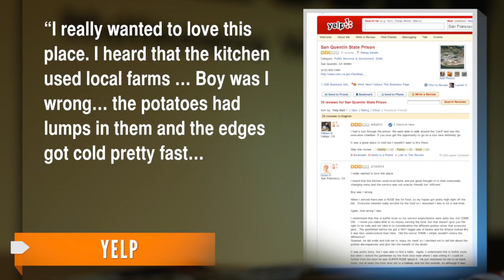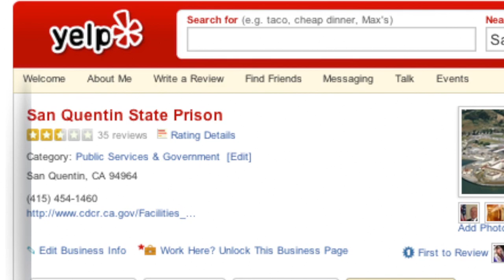Prison Reviews Hit Yelp via Inmates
Apparently the dining service at San Quentin doesn't quite live up to expectations.